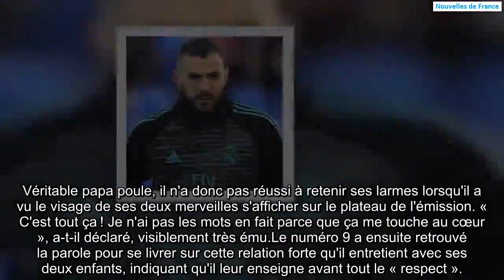Karim Benzema était invité ce jeudi 16 mai sur le plateau de Quotidien